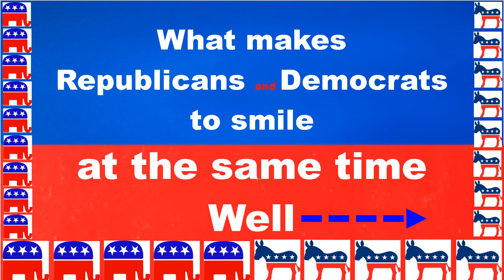US President Mr. Trump taking the President of China Mr. Xi Jinping to McDonald's in 2023,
During last Election campaign, President Trump made an interesting statement. He said that China is ripping USA left and right but still US leaders are giving state dinners for Chinese during Trade negotiations. Mr. Trump said that he would take Chinese delegation to McDonald's for lunch and then go back to negotiating tables. It was very funny and this funny statement was my inspiration to come up with this cartoon. The main purpose is just make World to smile for a second in these critical times.